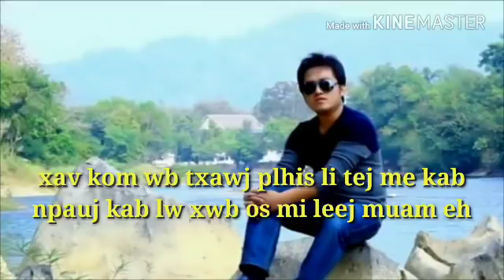Pobtsuas xyooj ; xav kom wb txawj plhis : 28/10/2017-2018